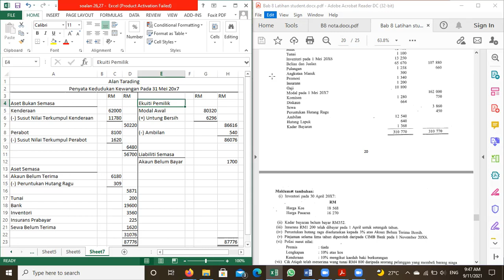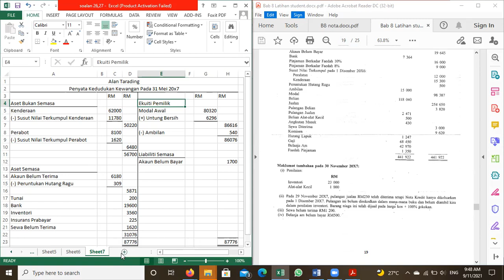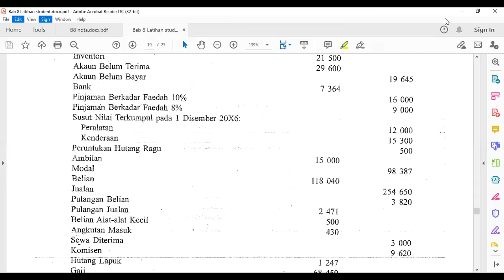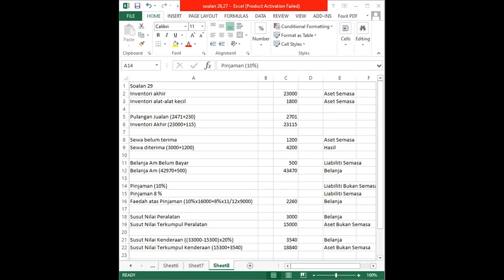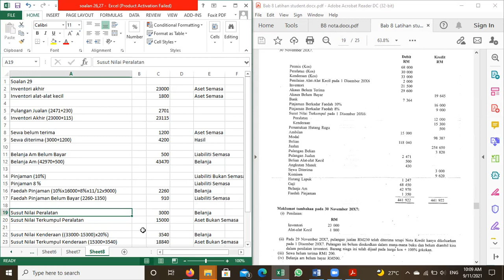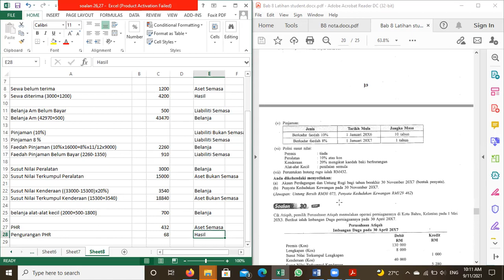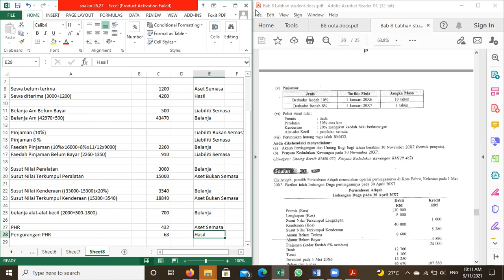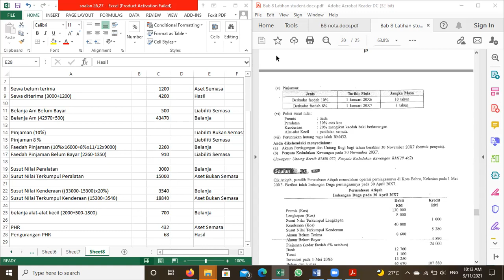F4 AK 20210911 Session 2